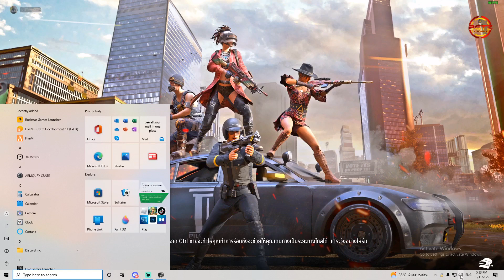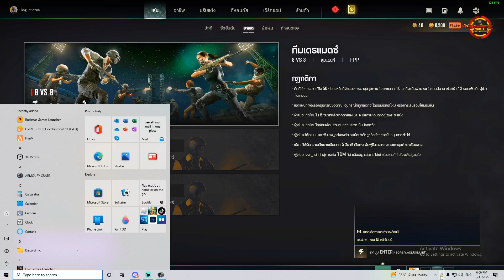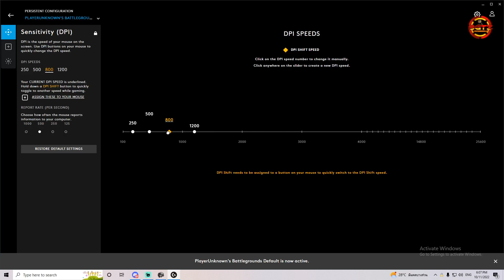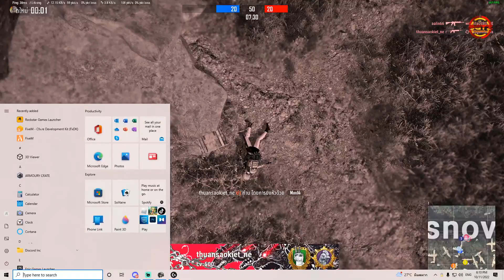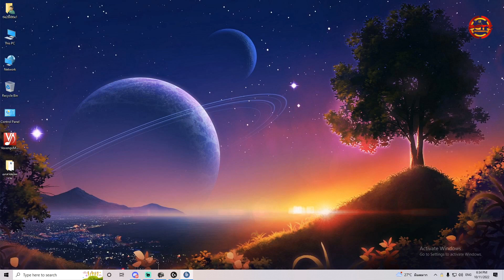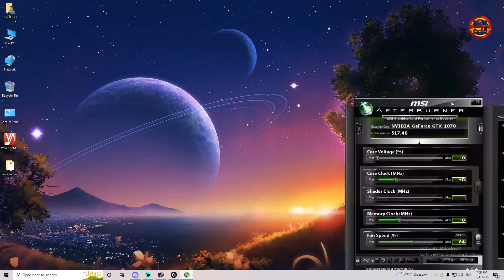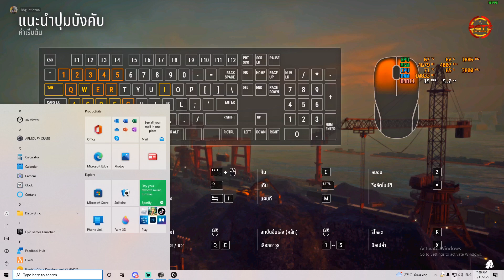Rokuro Gaming - Try ako ibang Game #37